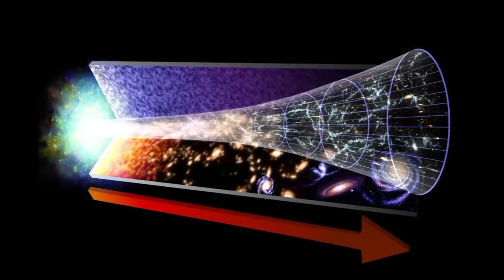The Same Universe Again" James Webb Telescope Spots Strange Galaxies Older than the Big Bang.